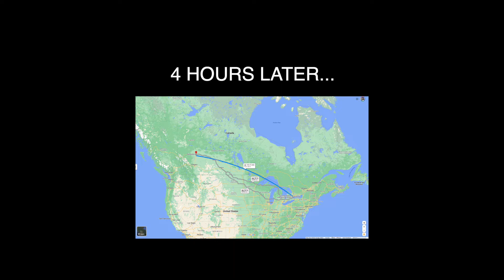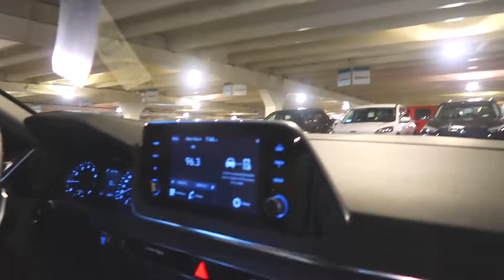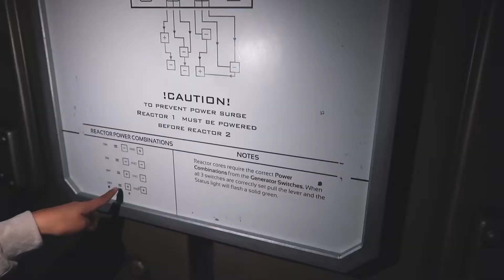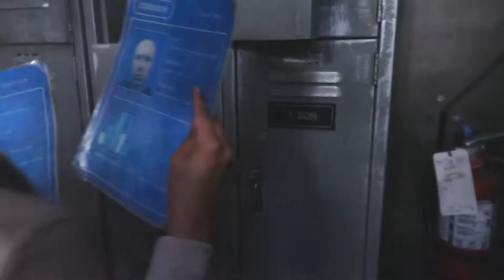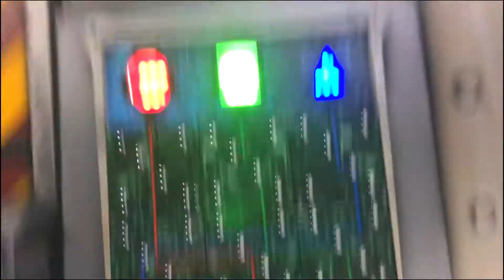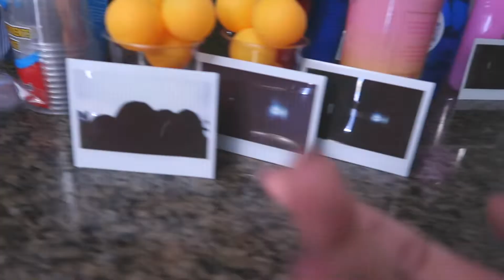went to Alberta for 5 days and lost our luggage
Link to YesStyle:
C H A P T E R S
0:00 Day 1 // Losing our luggage
7:42 Day 2 // Chill Day
10:40 Day 3 // Mini Golf, Escape room, Banff
16:36 Day 4 // Lake Louise, Hot springs
23:03 Day 5 // Banff - Edmonton - Toronto
M U S I C